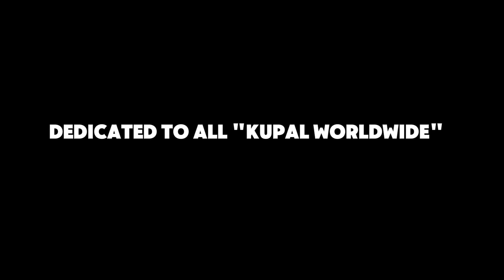WAG KANG KUPAL (Official Music Video)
This Song and Video was created for FUN and entertainment purposes only. This song was created and Dedicated to all "KUPAL WORLDWIDE". This Music & Video does not intend to hurt others feeling. However for instance that your feeling get hurt it means that you are a CERTIFIED KUPAL.